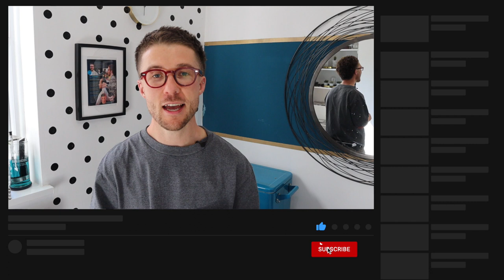Men's Hair On Your Wedding Day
How to have your hair cut or styled for your wedding day is a struggle that a lot of guys have. Should you have it done as close to the wedding as possible? The week before?

This channel is all about hair, beard and grooming help for the modern man.

I’m a freelance male grooming specialist, based in London, dedicated to making you look your very best.  Whether it be a simple haircut for your usual day-to-day routine or a complete restyle for a one-off special event, I can cater to any hair and grooming needs.

I pride myself on the wealth of knowledge gained in the craft of male grooming built up through working and training with some of the greatest minds in the industry.

If you’re looking for the ultimate luxury and impeccable service, feel free to take a look at my , head to the service menu and book yourself an appointment, or say hello.

“ask for Elliot Forbes, who's making waves in the industry for all the right reasons. Get on his client list while you can, before it’s jammed packed with celebrity clients.”

Thank you so much for taking the time to watch this video.

CAMERA SET-UP

Canon M50 with 15-45mm lens

RØDE VideoMic GO On Camera Microphone - Black/Red

Rode Smartlav+ Lavalier Microphone for Smartphone

JOBY GorillaPod 1K Flexible Compact Tripod Stand Up to 1 kg